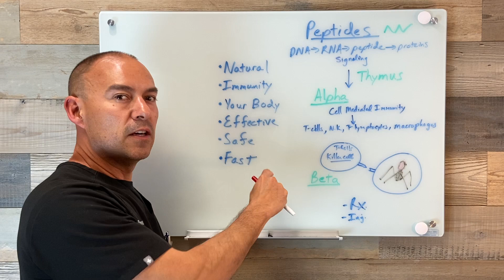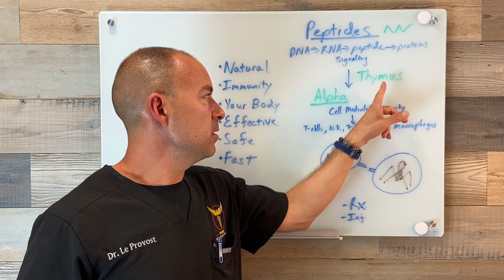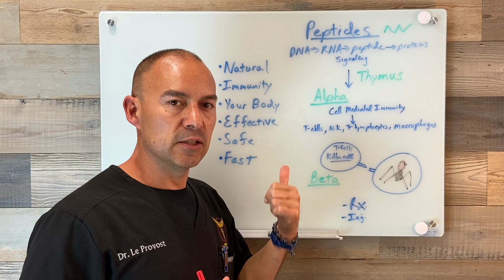What are Peptides?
Dr. Le Provost of Phoenix Men's Health Center explains what peptides are and what they do.